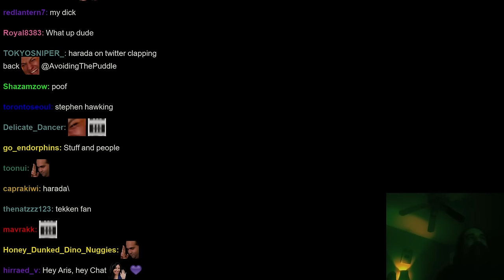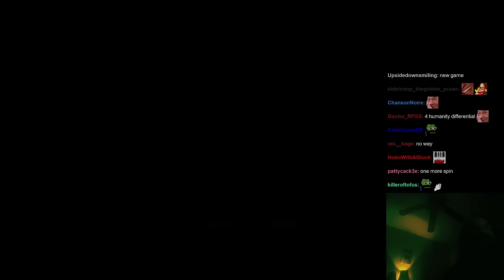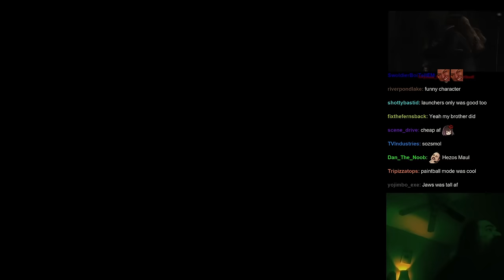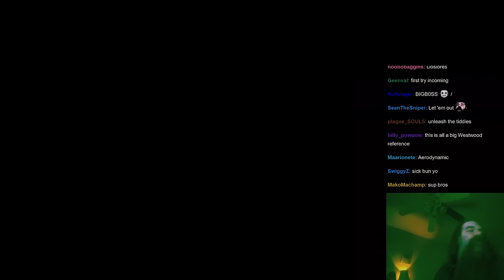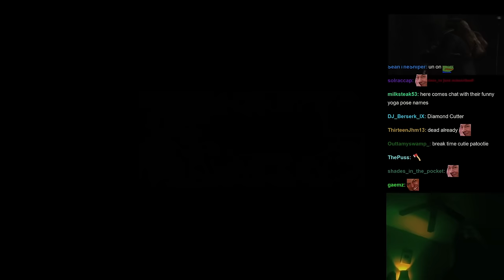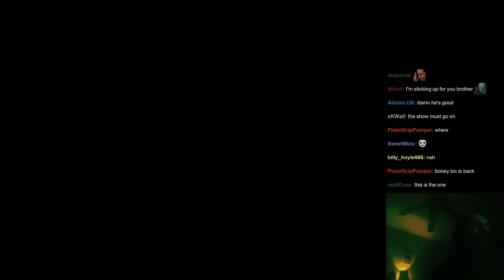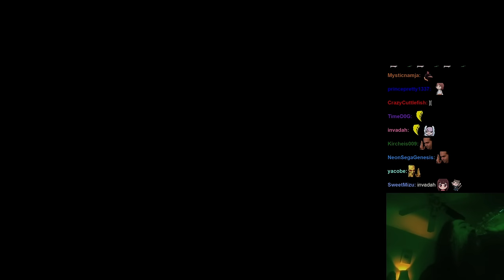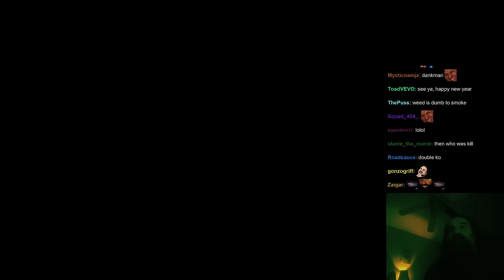Aris Gets Farmed by a Black Knight & Skeletons for 6 Hours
Streamed: 5th & 6th of January 2024